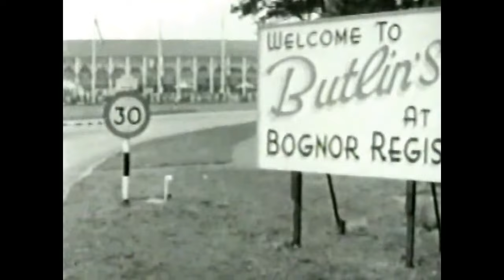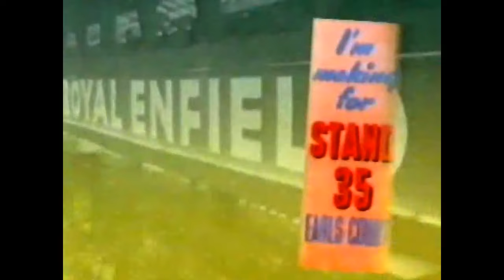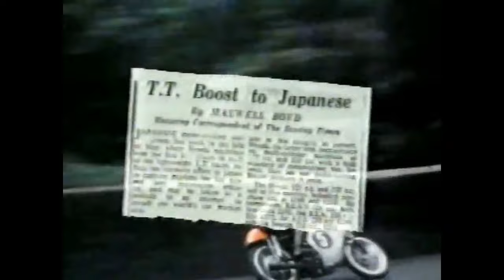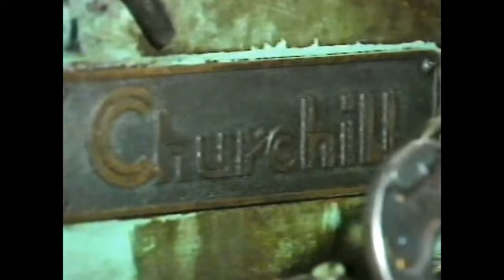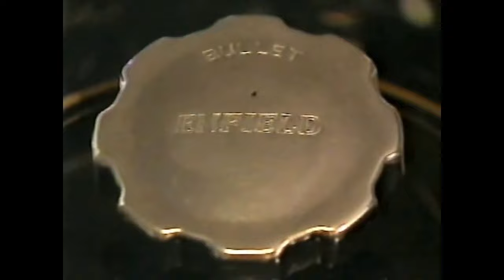Royal Enfield Bullet Documentary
This documentary is from 1992 I think. A revealing insight into the company. Featuring Jonny Britain and Wilf Green.